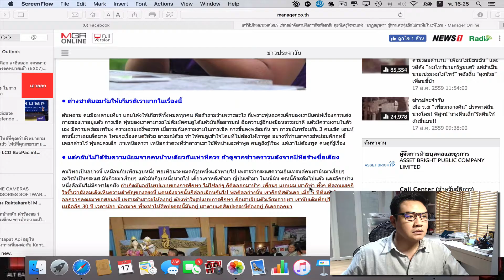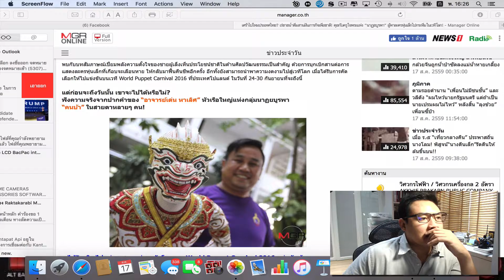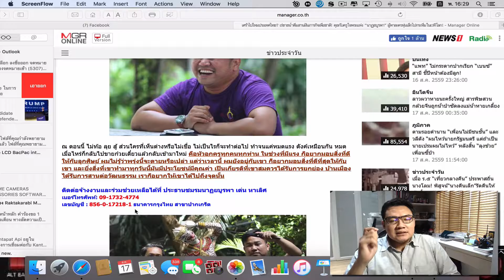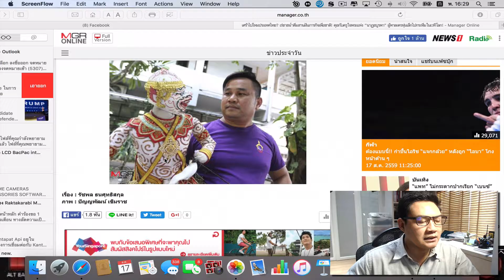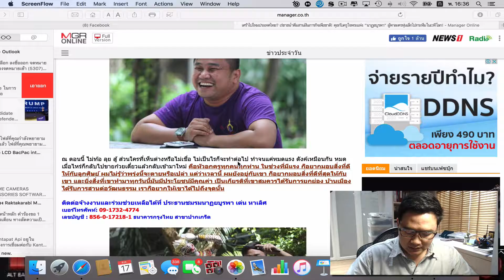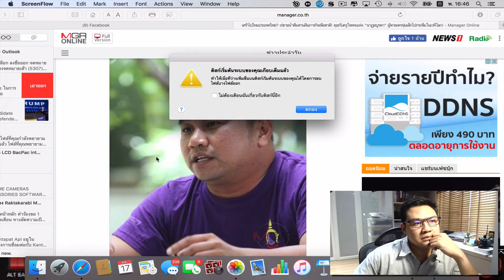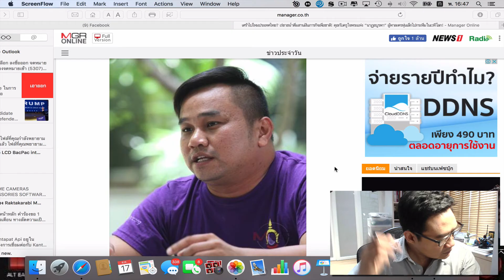คุยกับครูเด่นหุ่นละครเล็ก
สัมภาษณ์ครูเด่น หุ่นละครเล็ก ครูผู้มีหัวใจเพื่อประเทศชาติ ตั้งใจเผยเเพร่ศิลปะวัฒธรรมไทยให้มีชื่อเสียงไปทั่วโลก สัมภาษณ์ไปออกรายการวันใหม่ไทยพีบีเอส ดิจิทัล hd3
ติดตามผลงานอื่นๆได้ที่